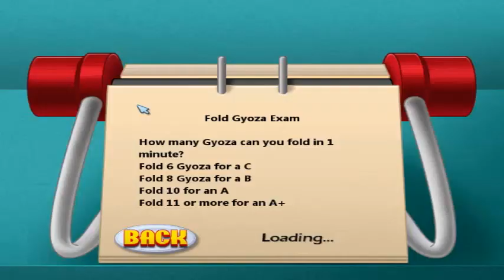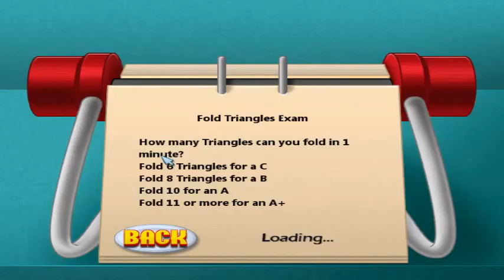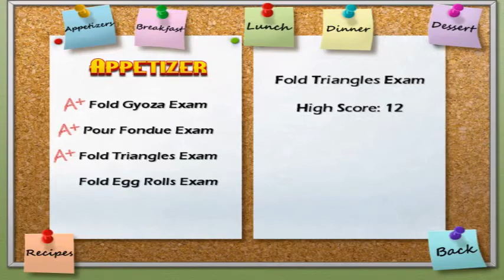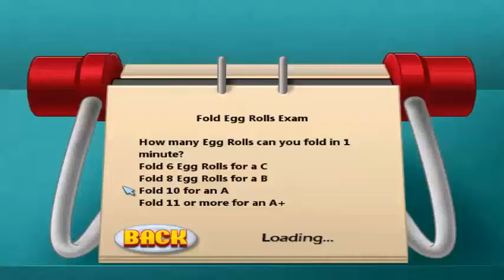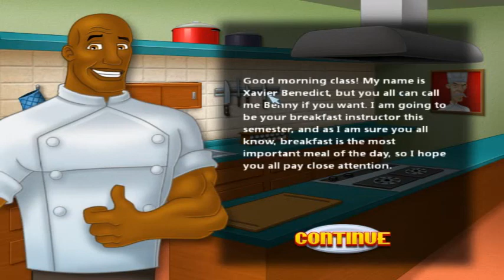Cooking Academy - Appetizer Exam #2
Assalamualaikum Guys

Kali ini saya akan membagi video game
" Cooking Academy "

Jika kawan senang dengan video saya
Saya akan kembali dengan video GAME yang lainnya

Salam # D_B_S #
Wassalamualaikum

……/ `—___________—-_____] – - – - – - – - ░ ▒▓▓█D
…../_==o;;;;;;;;_______.:/